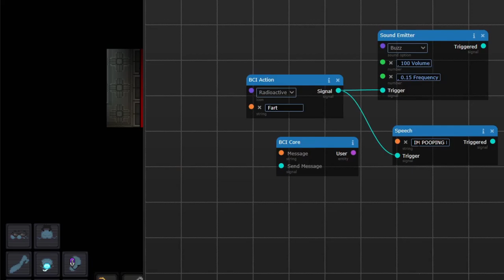SS13 Immersive sound circuits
All sounds were entirely from in game using circuits, with the exception of the moth sniffing their options.

Music being played on the circuit synthesizer is called "The Entertainer" by Scott Joplin

0:00 Managing the sound implant shop
9:13 Aftermath
10:07 Ghost Gimmick